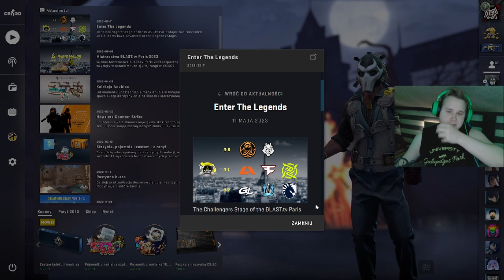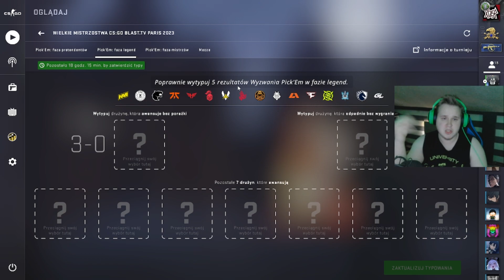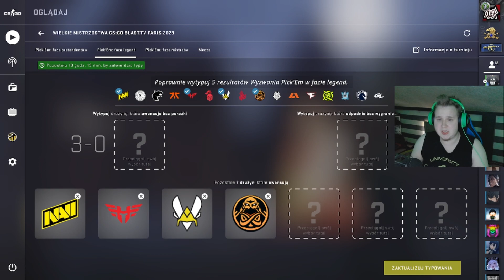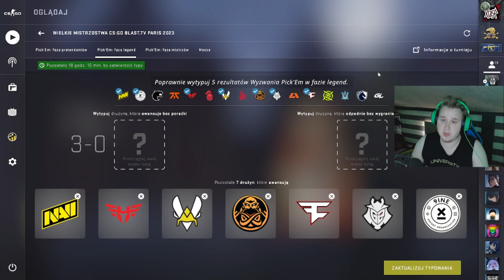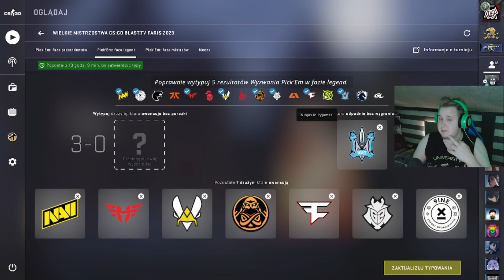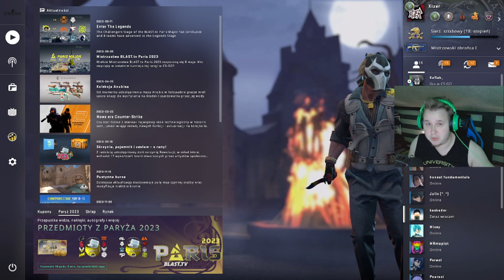CSGO : Predykcje Pick'emu Fazy Legend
Witam was serdecznie dzisiaj pickem fazy legend dajcie znać w kom co wy postawiliście